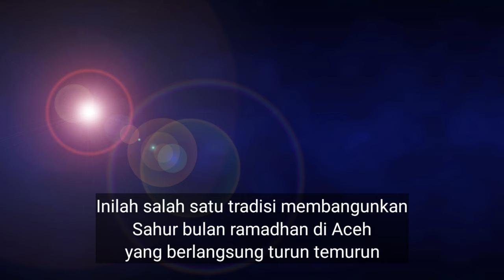Viral! Tradisi unik bangunkan sahur di Aceh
Video ini menampilkan tradisi unik sekelompok pemuda di Aceh membangunkan sahur warga dengan cara bersenandung dengan suara yang merdu dan pernah viral hingga banyak reaksi dari netizen negara tetangga dan lainnya. Tradisi ini sudah berlangsung secara turun temurun dan sebenarnya berlaku di seluruh wilayah Indonesia.